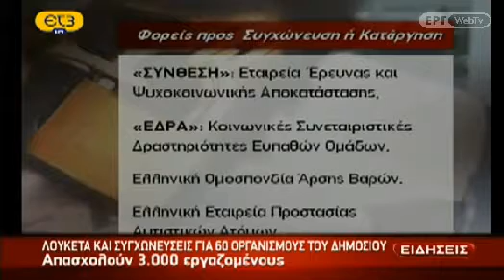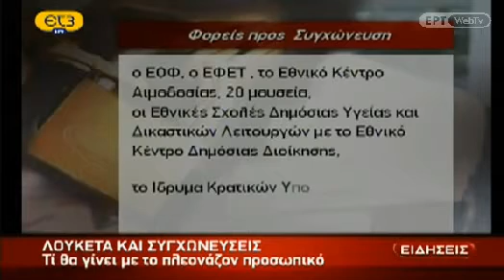ET3 Συγχωνεύσεις φορέων Ιούνιος 2012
Στο δελτίο ειδήσεων της ΕΤ3, ο Παναγιώτης Καρκατσούλης λέει, με αφορμή την αναζοπύρωση της συζήτησης περί κατάργησης-συγχώνευσης φορέων του δημοσίου, ότι οι δημόσιοι υπάλληλοι στην Ελλάδα καθώς και το κόστος μισθοδοσίας τους είναι χαμηλότερα από το μέσο όρο των αντίσοιχων μεγεθών των χωρών μελών του ΟΟΣΑ.